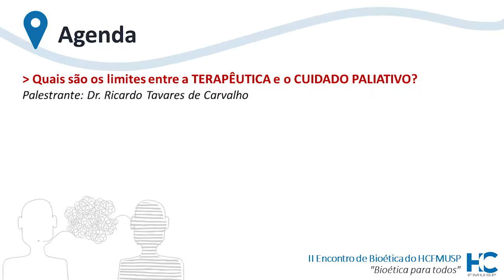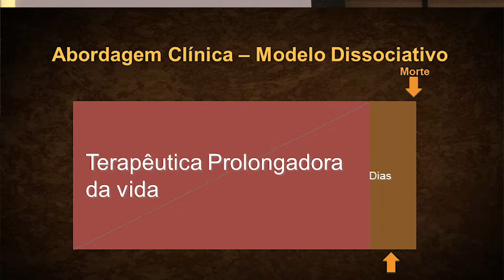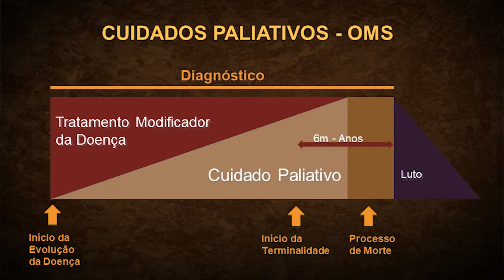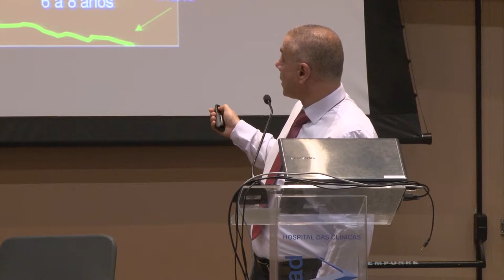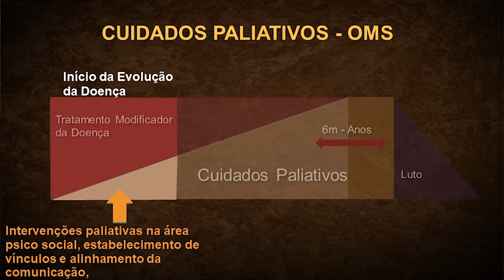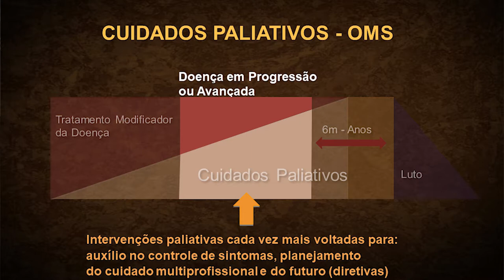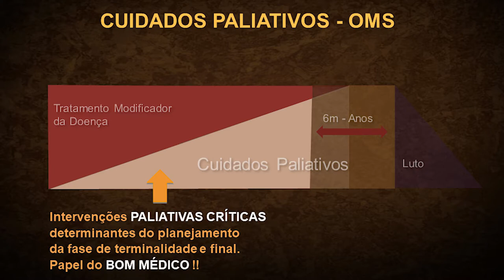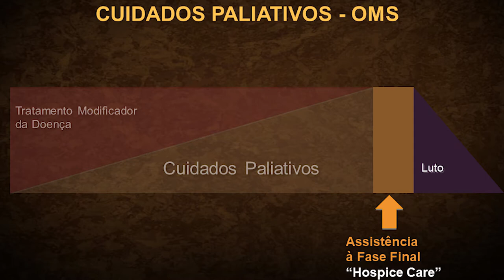Quais são os limites entre a Terapêutica e o Cuidado Paliativo?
Dia 28 de junho de 2018 [Tarde - Mesa 2 - Palestra 1]

Mesa: Fronteira entre a Terapêutica e o Cuidado Paliativo
Palestra: Quais são os limites entre a Terapêutica e o Cuidado Paliativo?
Palestrante: Dr. Ricardo Tavares de Carvalho